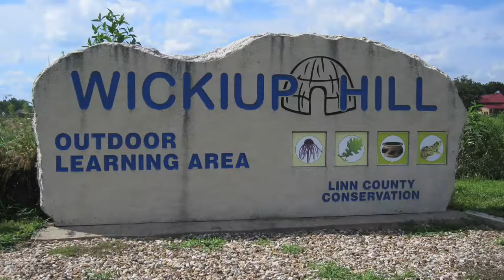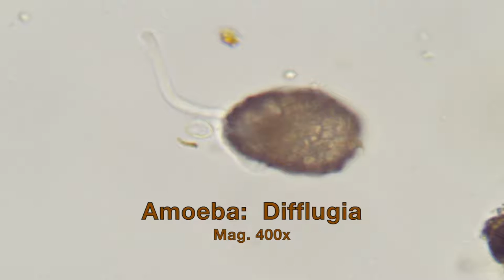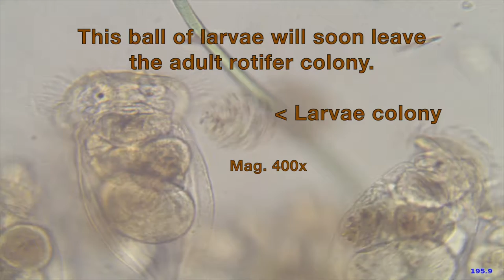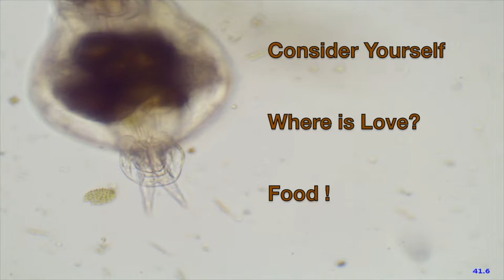Wickiup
Plants and animals from the Wickiup Hill wetlands are the stars, with background music from Oliver! Video includes rotifers, amoeba, cladocera, etc.